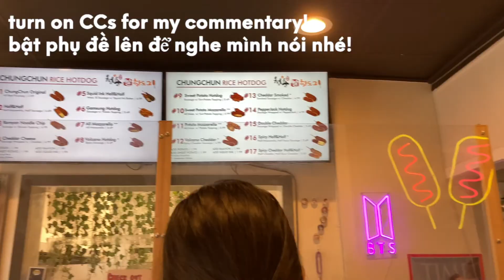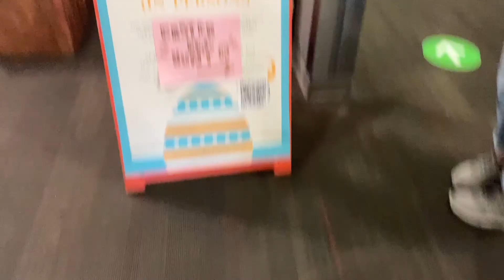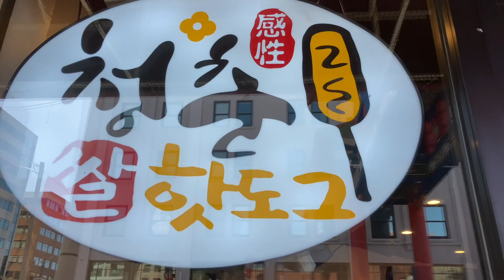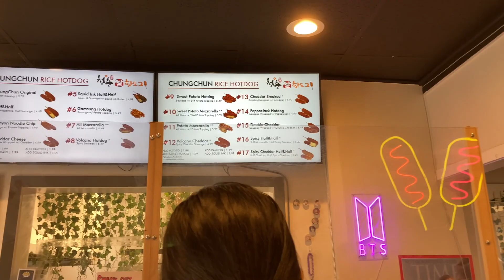đón lễ phục sinh ở seattle university! cuối tuần đi chơi với các bạn | vlog du học sinh mỹ #6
cuối tuần vừa rồi là lễ phục sinh và vì trường mình là trường đạo Jesuit nên chơi lớn cho học sinh nghỉ tận 4 ngày. cùng mình đón một cuối tuần dài ở trường nhá!

last weekend was the easter holidays and since my school is a Jesuit institute, we got a 4-day weekend to do whatever. join me on my long weekend on campus!